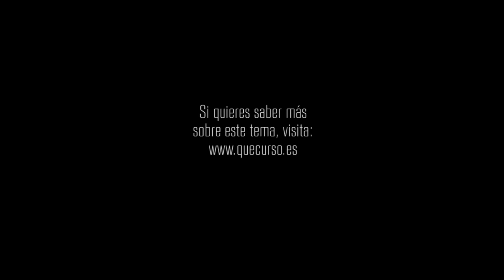Es difícil caminar a oscuras 1x38 "Una luz de esperanza"